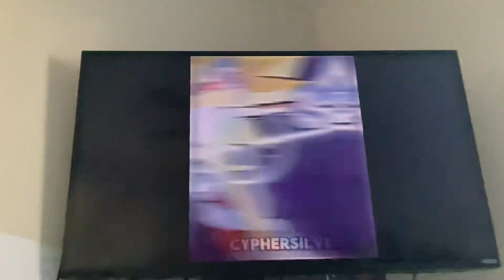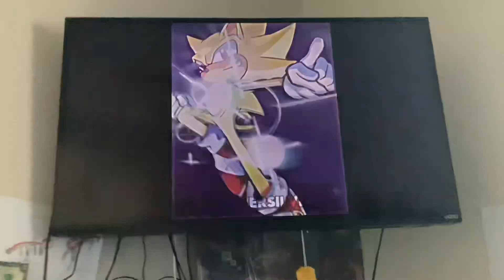Archie Sonic Vs 5 Gods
Sonic Vs The Darkest Knight
Sonic Vs Bill Cipher
Sonic Vs Kratos
Sonic Vs Dante
Superman Vs Sonic